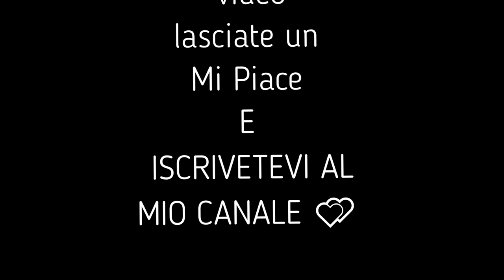COME APPLICO KUZA INDIAN HEMP !!!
Hola Hola ragazze riccioline come me💕👩‍🦱💞
In questo video sto applicando la "Cera" per capelli Kuza Indian Hemp.
 La applico come un trattamento o meglio come un impacco lasciandola in posa per tutta la notte per far nutrire i miei capelli.
Vi spiego un po di questa "Cera" ...
Kuza Indian Hemp è un trattamento per capelli danneggiati da sostanze chimiche aggressive.
 E' una miscela di oli pregiati ed erbe naturali che rendono  i capelli piu sani, morbidi e naturali.
Per ottenere migliori risultati dovete utilizzarla quotidianamente applicandola delicatamente sui capelli e cuoi capelluto concentrandosi sulle zone asciutte.
Può essere usata anche per fare delle acconciature come i Twist o le Trecce.
Io vi ringrazio di avermi guardato .